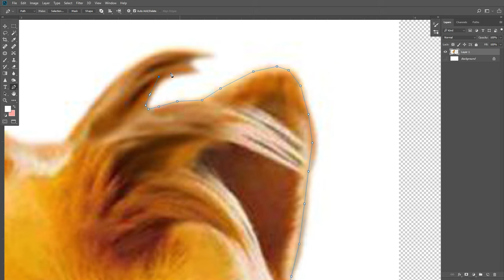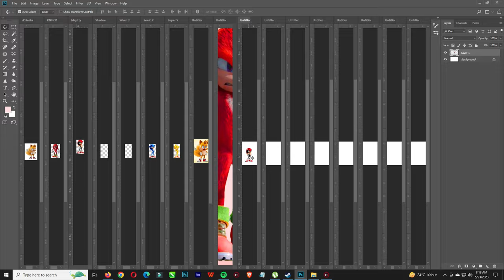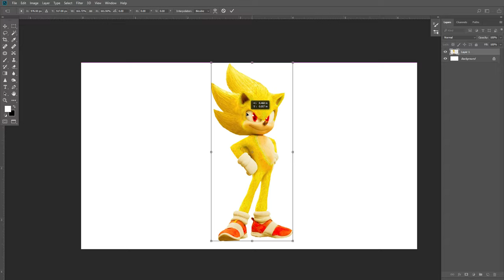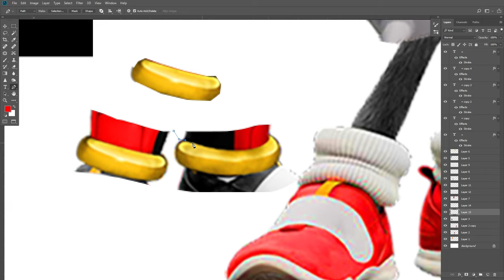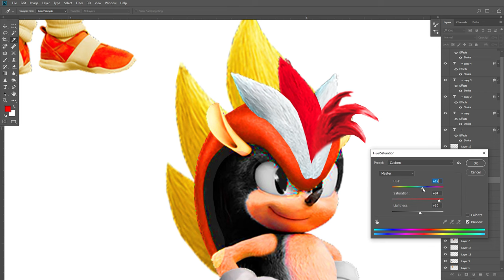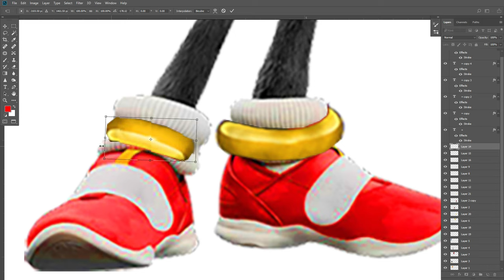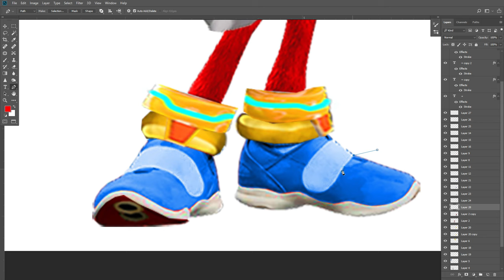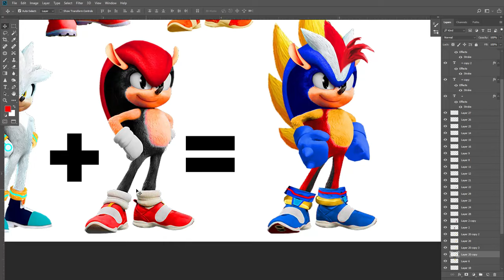SONIC fusion TAILS fusion KNUCKLES fusion SUPER SONIC fusion SHADOW fusion SILVER fusion MIGHTY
Tails the fox +
Knuckles the echidna +
Super Sonic the hedgehog +
Mighty the armadillo +
= SUPER MEGA SONIC